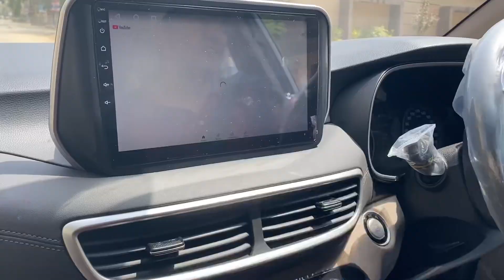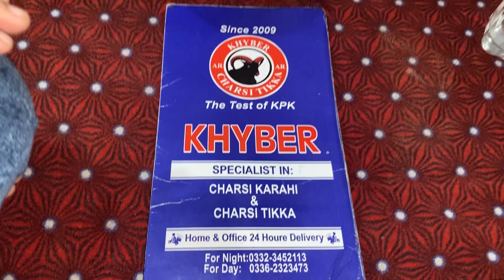New car and breakfast/Hania and Ozil